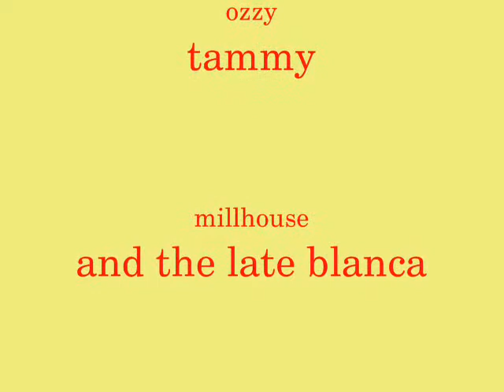Family dogs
To all the funny and wonderful dogs I know and love